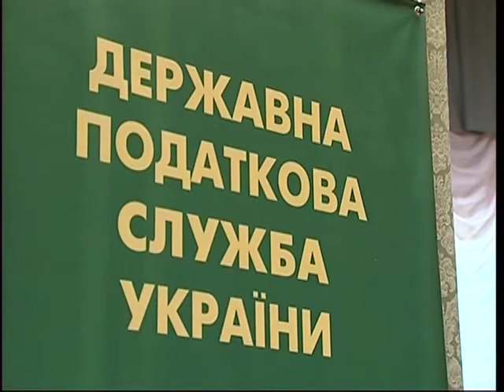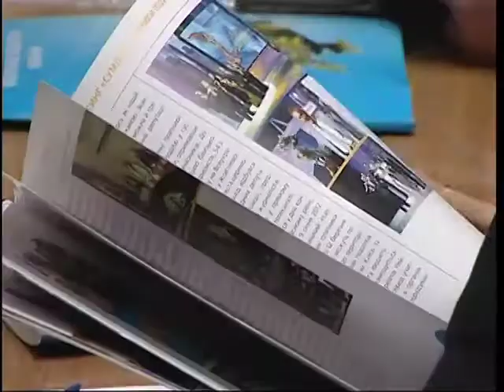Реальний сектор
Випуск передачі "Ділова кухня"